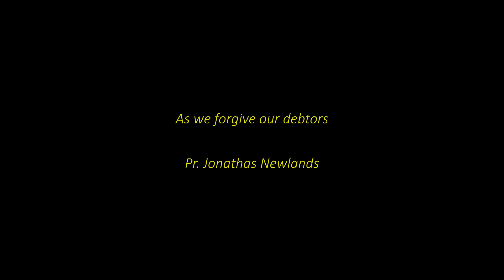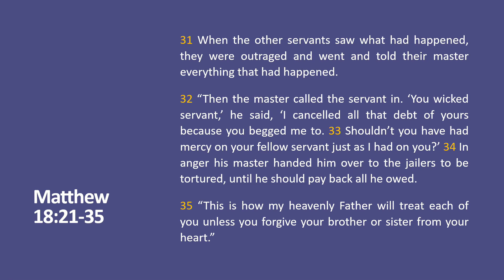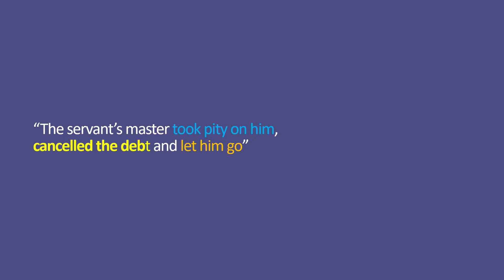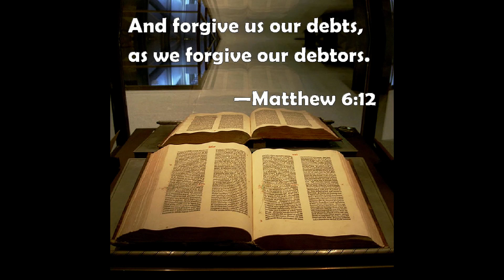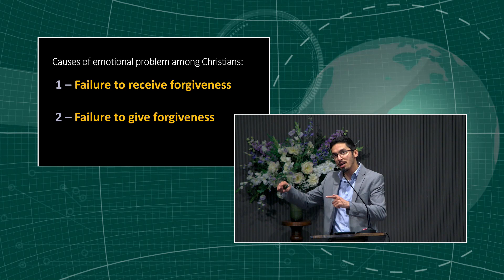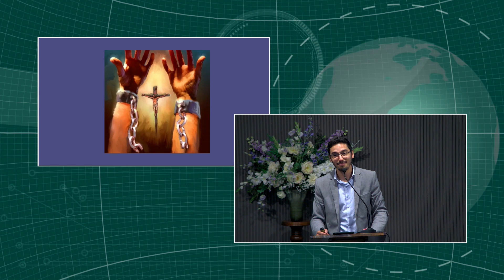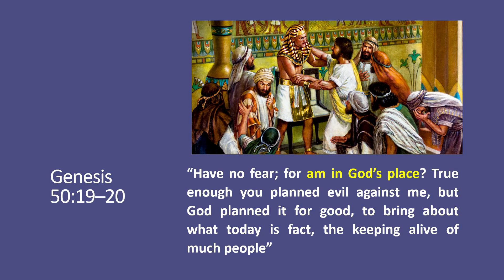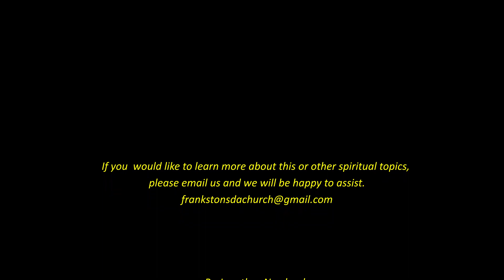As We Forgive our Debtors - Pr. Jonathas Newlands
And forgive us our debts, as we forgive our debtors. - Mathew 6:12